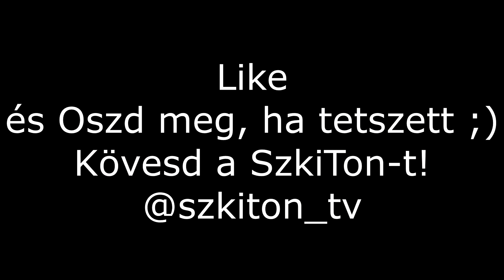SzkiTon TV - Amikor rottyon vagy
Kövesd a SzkiTon-t @szkiton_tv